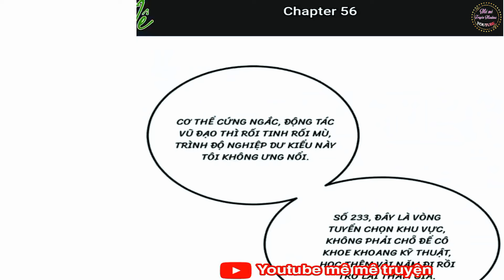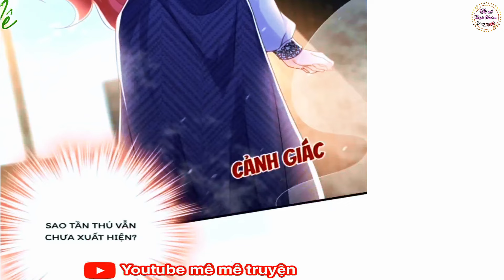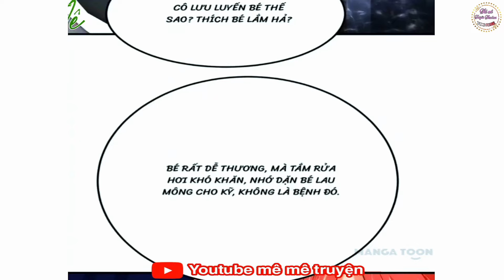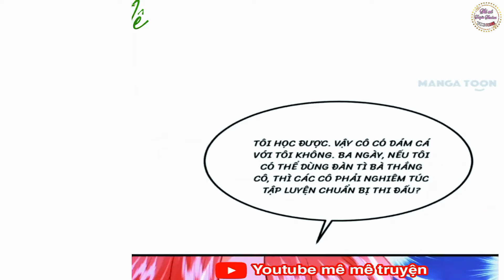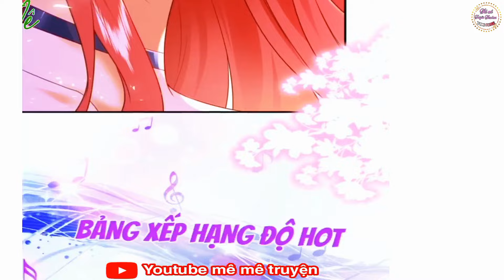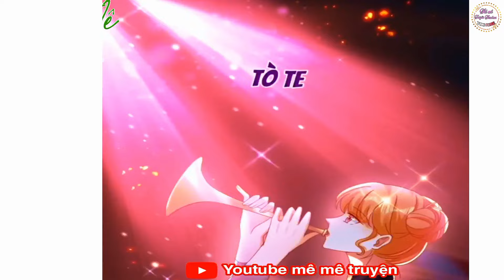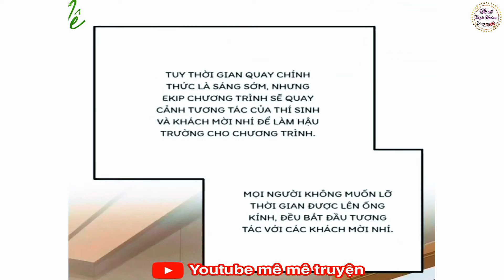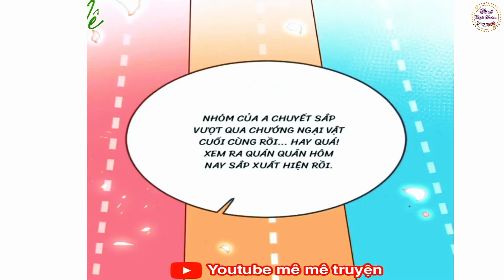[Chap 56-80] Hệ thống ngươc tra đại boss cưng chiều độc nữ trùng sinh//tinh nhã bị hạ xuân dược